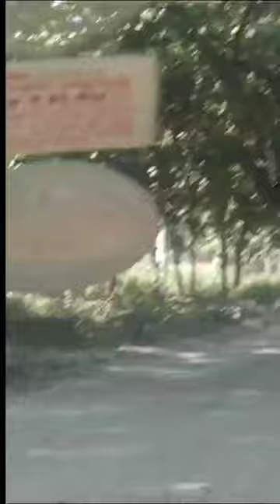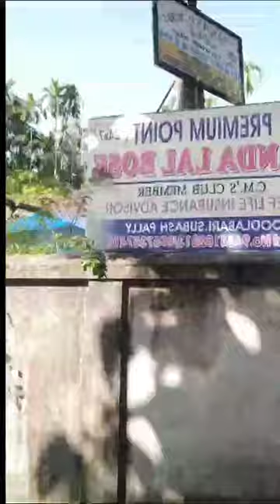❤️UTTAR BANGA ( উওরবঙ্গ )OUTING PART-2 আজ যাবো OODLABARI 🙏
শিলিগুড়ি থেকে ওদলা বাড়ি 40 Km দুরত্ব ৷ চা বাগান, পাহাড়ি ঝোরা , চারপাশে পাহাড় ফরেস্ট নদী সব মিলিয়ে প্রকৃতির অপরূপ সৃষ্টি৷ ভিডিও টি দেখার অনুরোধ রইলো🙏 পাশে থেকে Subscribe    করো🔔 এ All করে দিও ৷ভালো থেকো🙏